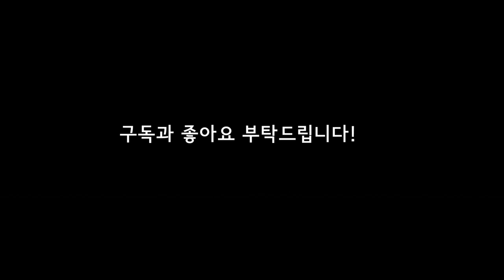[2022 신년특집] 남경주IC - 사천IC 주행영상 / S.Gyeongju IC - Sacheon IC Driving Video (6X)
정보(Information)
촬영일자(Filming date): 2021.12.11
촬영기기(a shooting device): Galaxy A32 (SM-A325N)
주행거리(Distance traveled):175.5km
주행시간(Driving time): 1h 55min 00s
통행료(a toll):9,600 won(KRW) (남경주TG-사천TG)
경로(Route)
{65}동해고속도로(남경주IC-울산JCT)
{65}Donghae Expwy(S.Gyeongju IC-Ulsan JCT)
{16}울산고속도로(울산JCT-언양JCT)
{16}Ulsan Expwy(Ulsan JCT-Eonyang JCT)
{1}경부고속도로(언양JCT-양산JCT)
{1}Gyeongbu Expwy(Eonyang JCT-Yangsan JCT)
{551}중앙고속도로지선(양산JCT-김해JCT)
{551}Jungang Expwy Branch Line(Yangsan JCT-Gimhae JCT)
{10}남해고속도로(김해JCT-사천IC)
{10}Namhae Expwy(Gimhae JCT-Sacheon IC)
이 동영상에 사용된 음악(Music used in this video)
1.  Fortress 2 Blue BGM - Be higher
2. a_hisa - Dysthymia
3. Next Step Toward Unknown
4. DJ Yoshitaka - Evans
5. Native Faith
6. Xeus - Xeon
타임스탬프(Time stamp)
00:00 동해고속도로
02:42 울산고속도로
04:15 경부고속도로
07:04 중앙고속도로지선
09:02 남해고속도로

이 주행영상은 2022년 신년특집 영상 용도로 제작된 영상입니다.